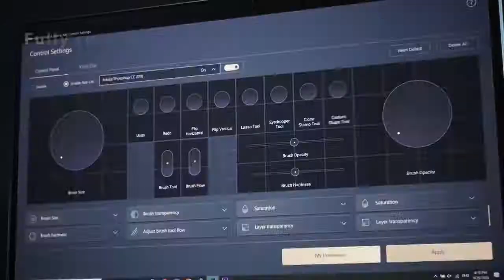Introducing The best laptop for multi taskers | ASUS ZenBook Duo 14 UX482 official trailer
About:
ZenBook Duo 14 is your powerful next-level companion for on-the-go productivity, featuring the ScreenPad™ Plus secondary display with a brand-new tilting design for seamless workflows. Powered by the latest 11th Gen Intel® Core processors, the Intel Evo-verified ZenBook Duo 14 brings you all the benefits of tomorrow's technology, today.